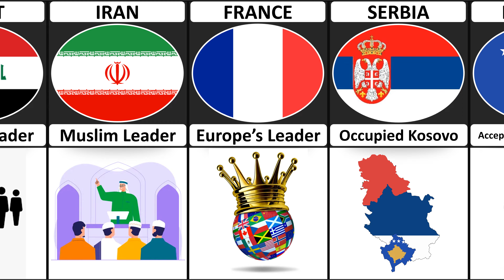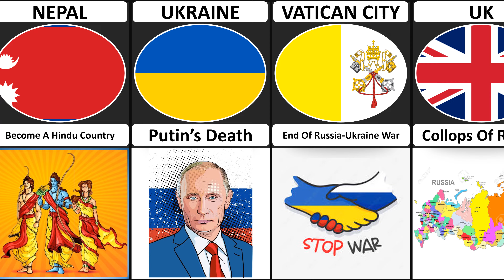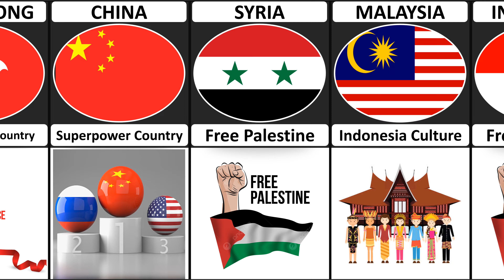Dream Of Different Countries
Hey! Welcome to Pendu Minded